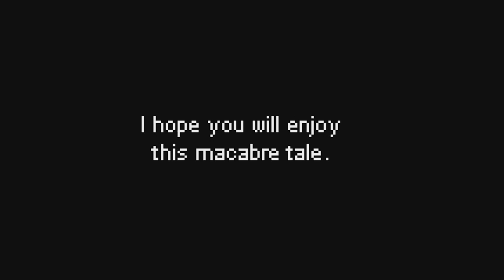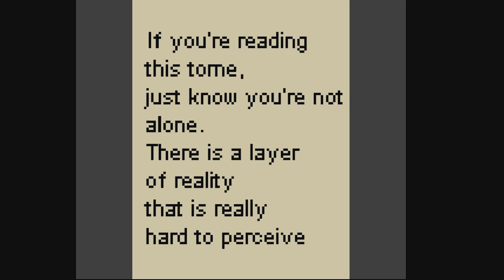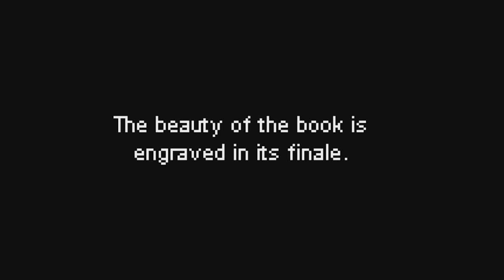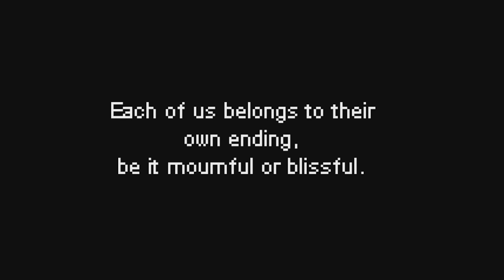Nothing Else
in the end, there is nothing else.